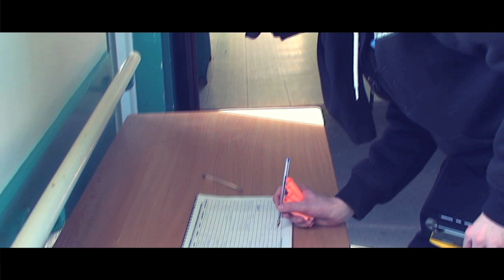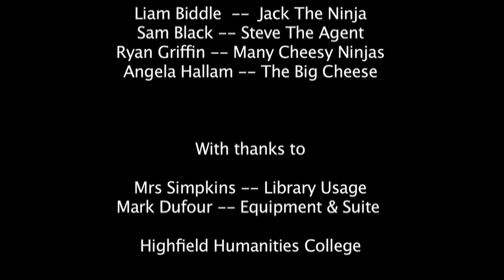A Super Cheesy Film - Highfield Humanities College 2012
A short 'Film' me and a couple of friends made in highschool, movie features
Jack the ninja (Me) who is trying to save Highfield Humanities College from being taken
over by Cheesy Puff ninjas.
He needs to kill both 'The Big Cheese' (Mrs. Hallam) And Professor Cheese (A cheesy puff dictator played by a Nerf Bullet, We were going to make him a cape and use a cheesy puff but oh well!).
Jack is assisted by Steve the Agent  who tells him where to find the big cheese and professor cheese.
They have to go through countless cheesy puff ninjas to reach the two villains.
Will he make it?
Or will the raving cheesy puff ninja stop him?

Entire movie was shot, edited and exported over 4 days.

It is called Super CHEESY after all, that isn't just directed at the cheesy puffs ^^ We wanted it to be a non-serious (New word?) film.
Before you ask, the alternation between the static gun shot muzzle flash and the stock footage muzzle flash was intentional. I know that is going to come up.

Oh and Ryan was squashed during the production of this film. He has not yet recovered.